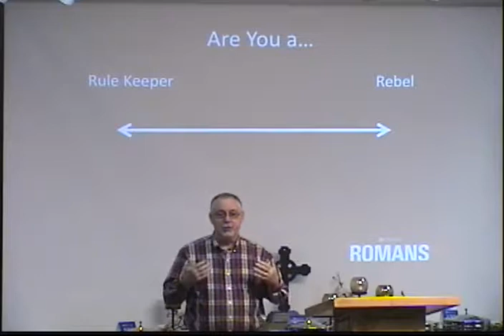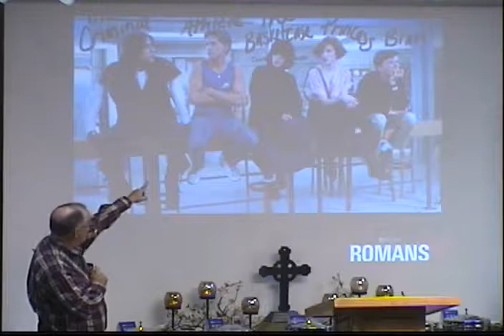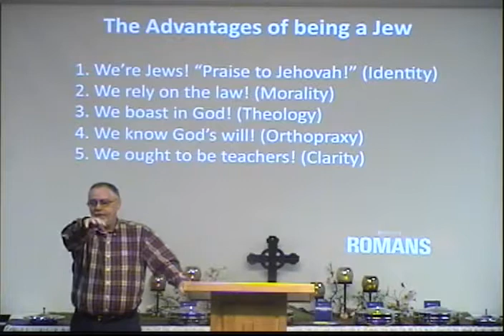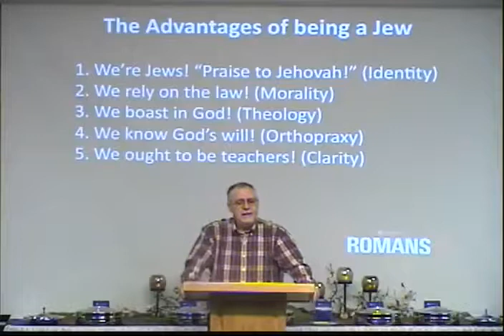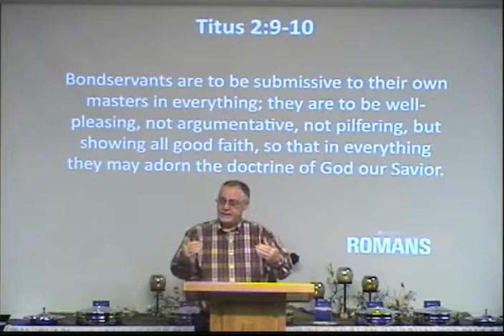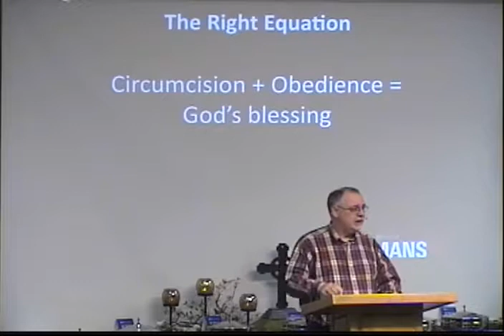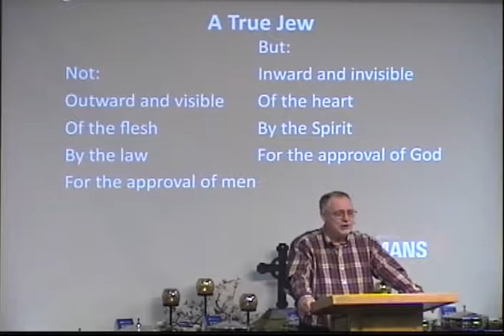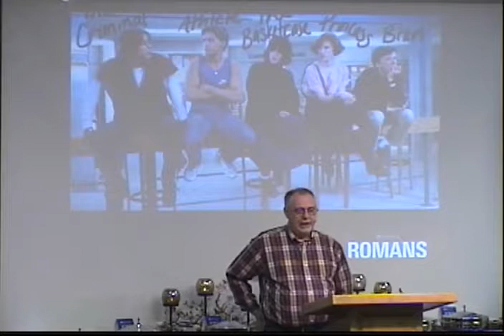Romans 2: 17-29, Bob Lepine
Bob Lepine - Romans 2:17-29